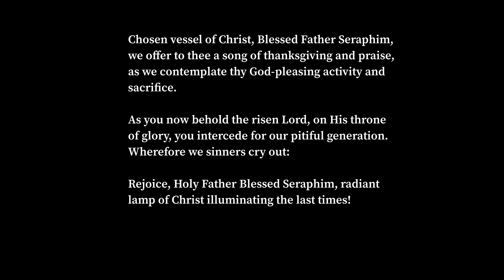The End of the World : Blessed Seraphim Rose Lecture RESTORED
This is a restored recording of our Blessed Father's lecture from four decades ago. Between the deafening hum of the tape(!) recorder,  changing of placement of said recorder throughout the lecture, ambient noise, traffic outside and the waning strength of Father Seraphim towards the last quarter of the recording; through Christ I've enhanced this audio for the faithful and any curious listeners.